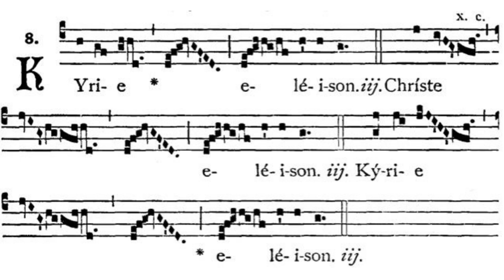Gregorian Chant - Julian D. Jankowski - Kyrie (Mass VII - Kyrie Rex Splendens)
This is the Gregorian Chant Kyrie in Mass VII sung by me (Julian D. Jankowski).